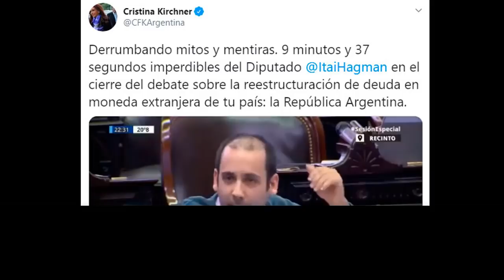⚡️ Cristina recomendó ver este video para entender la reestructuración de deuda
04/08/2020 | Intervención del diputado Itai Hagman, recomendado por Cristina Fernández de Kirchner para entender la reestructuración de la deuda